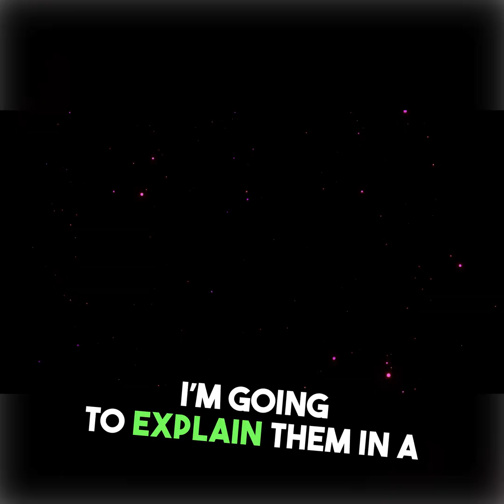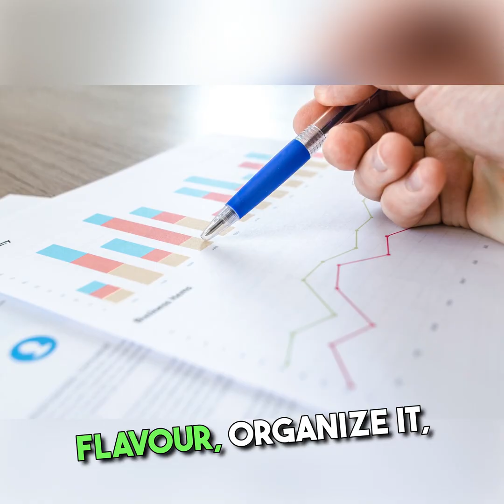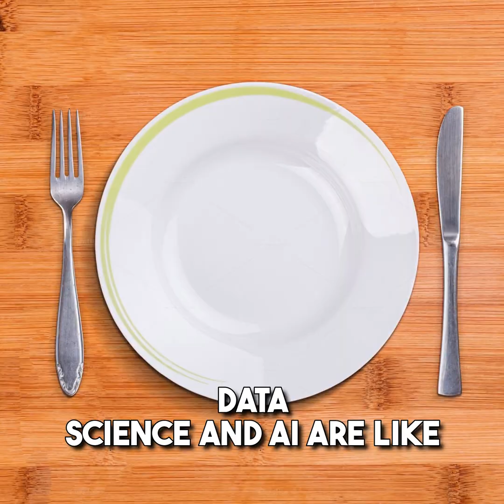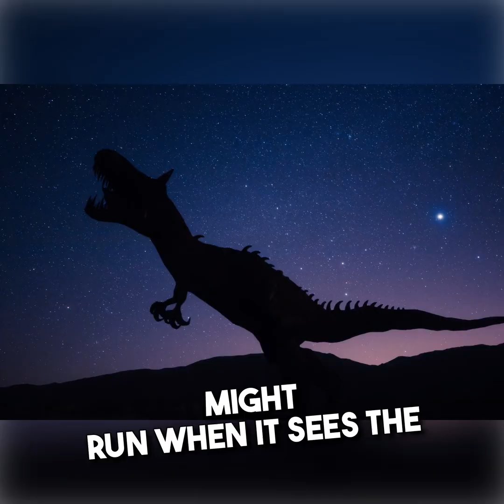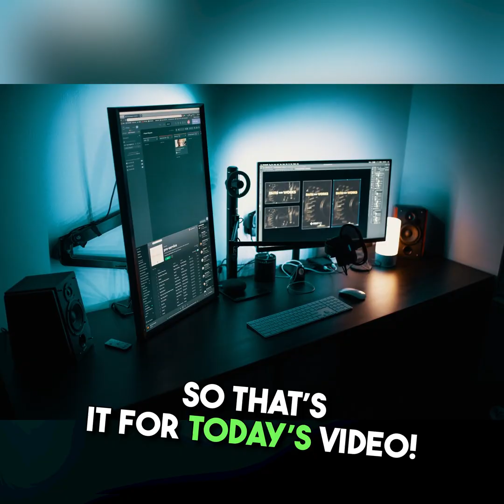Data Science and AI. What is the closeness?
In this video, we explore the exciting connection between Data Science and Artificial Intelligence (AI). You'll learn how Data Science acts like a detective, gathering data or "clues," while AI is like a smart robot that learns from these clues to make predictions and decisions. Through a fun video game analogy, we show how these two fields work together to make technology smarter and more efficient.